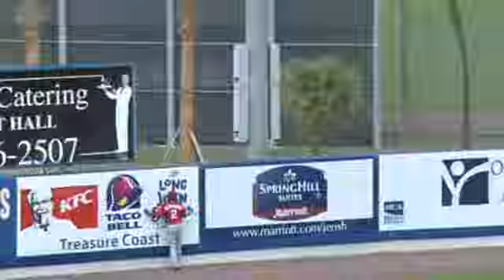2/28/11: MLB.com FastCast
2/28/11 MLB.com FastCast: One quick, slick update